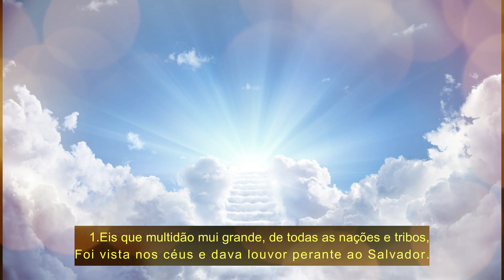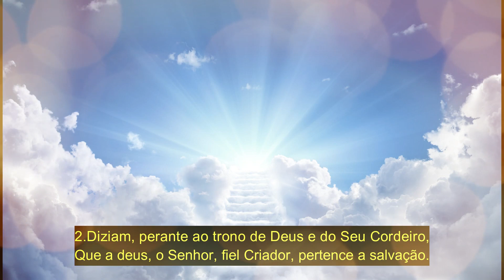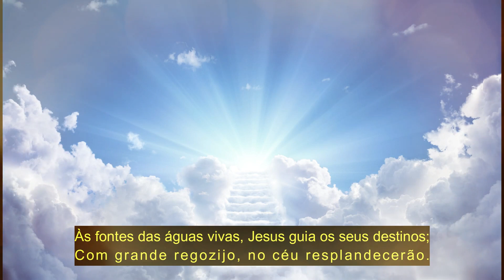HINO 35 Eis que multidão mui grande